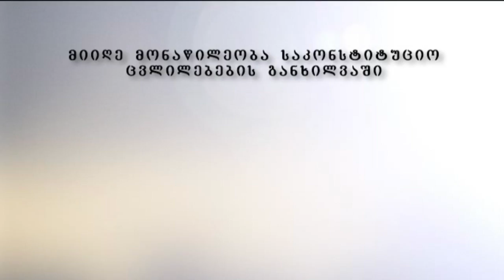მიროტაძის ინიციატივა სამოსზე